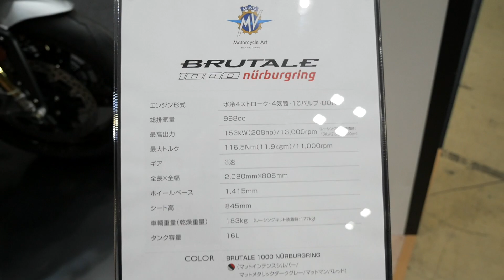MV AGUSTA BRUTALE 1000 NÜRBURGRING ブルターレ 1000 ニュルブルクリンク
世界屈指の難サーキットと言われているニュルブルクリンクの名前を冠したMVアグスタ ブルターレ1000です。カーボンホイールやらウイングレットやら付いてます。
第49回 東京モーターサイクルショー2022 MV アグスタ ブースにて。